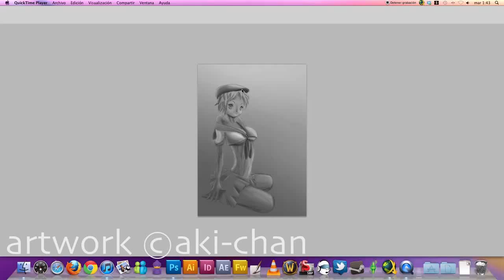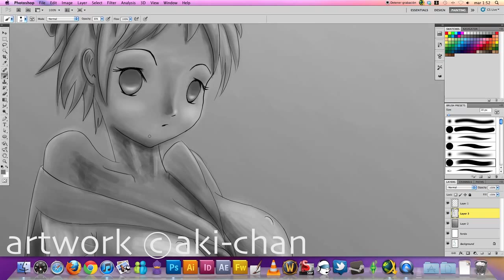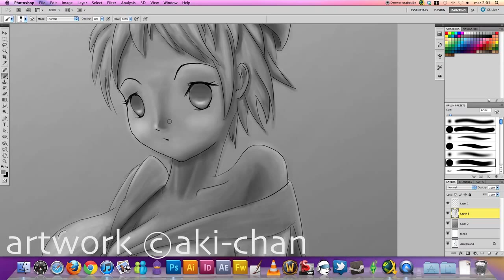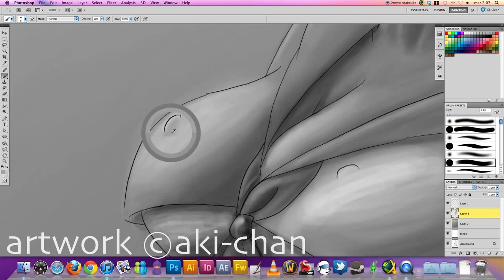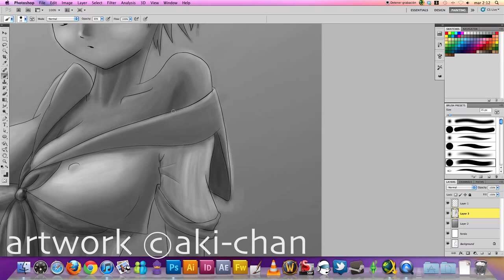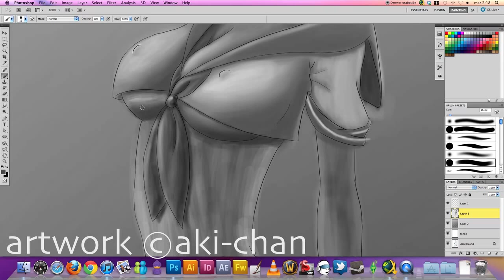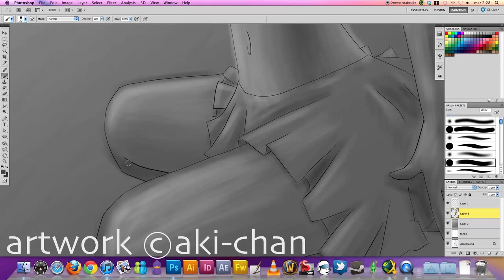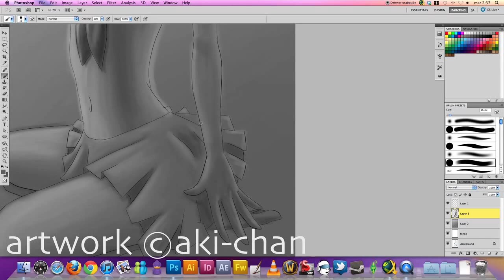Blending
How to blend your colors, or tonal values